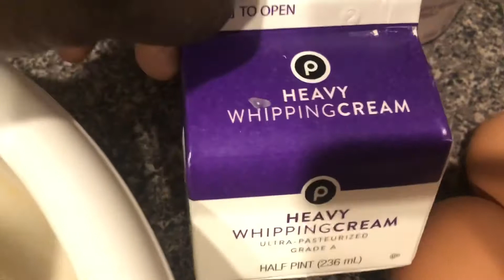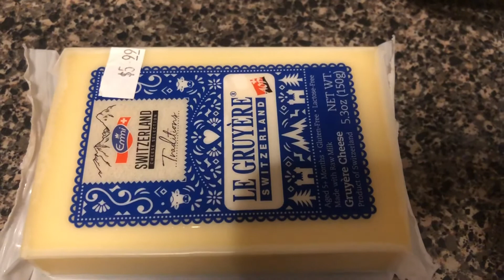Astuces Ramadan: quiche rapide & idée conservation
Quiche/ mini quiche rapide

Comment conserver vos quiche pour une bonne dégustation
Bon appétit !